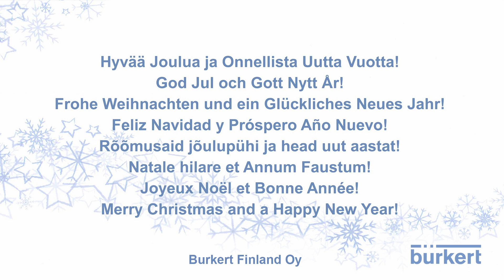Hyvää Joulua ja Onnellista Uutta Vuotta 2022!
Merry Christmas and a Happy New Year from our colleagues from Finland! :)